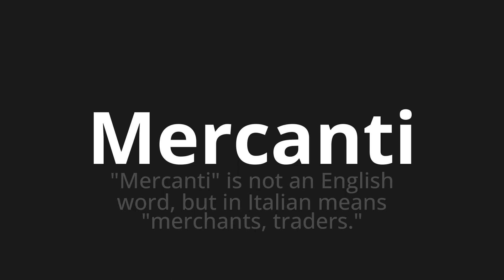How to pronounce Mercanti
Master the Pronunciation of 'Mercanti Which means merchants' - which means : "Merchants" is not an English word, but in Italian means "merchants, traders." 📝 with @PizzaPronunciation 🎓🗣️ - [Your Guide to Italian]

Learn to pronounce 'Mercanti' perfectly in Italian with our easy and engaging tutorial by @PizzaPronunciation! 📖📽️ In this comprehensive video, we provide you with native speaker examples 🗣️👂 and phonetic breakdowns 🎵 to ensure you get the pronunciation just right.

How to say Merchants in Italian